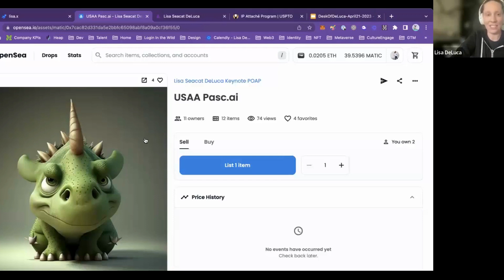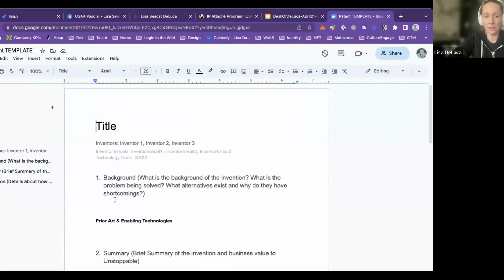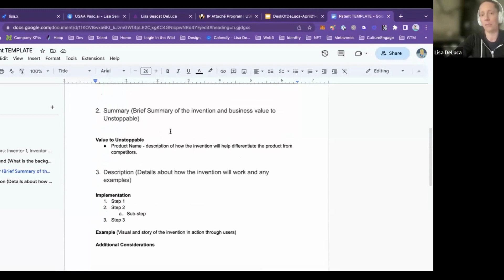ChIPs Learning & Leading: World IP Day with ChIPs 2023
ChIPs uplifts this year’s World IP Day theme, Women and IP: Accelerating innovation and creativity. Our World IP Day panel will celebrate women who are “shaping the world through their imagination, ingenuity and hard work, but often face significant challenges in accessing the knowledge, skills, resources and support they need to thrive. ChIPs Co-Founder Noreen Krall will moderate the panel of inventors, including Kathi Vidal, Under Secretary of Commerce for Intellectual Property and Director of the United States Patent and Trademark Office.

SPEAKERS
– Noreen Krall, ChIPs Co-Founder and Board Member, National Inventors Hall of Fame (Moderator)
– Kathi Vidal, Under Secretary of Commerce for Intellectual Property and Director of the United States Patent and Trademark Office.
– Lisa DeLuca, Senior Director of Engineering & Product, Unstoppable Domains
– Ruthie D. Lyle, PhD, Principal Technical Patent Architect, NVIDIA